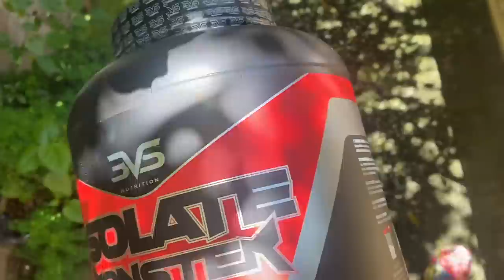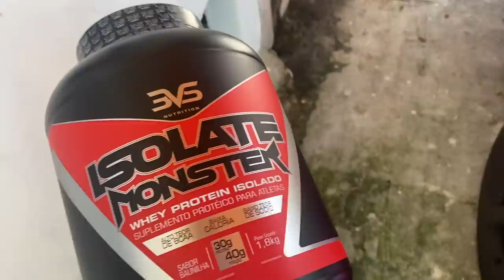CASA MAROMBA I MUDANÇAS